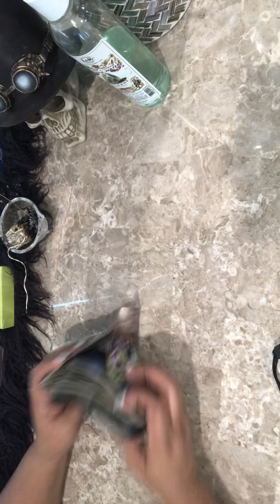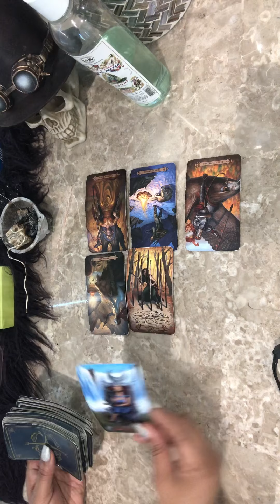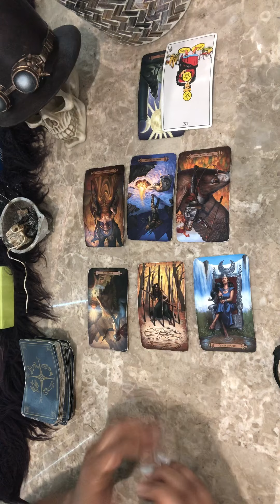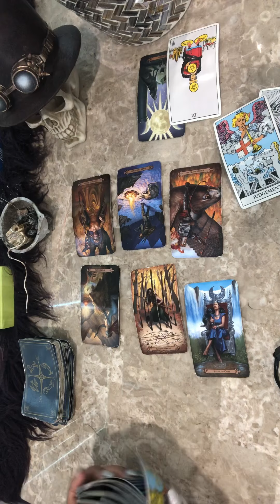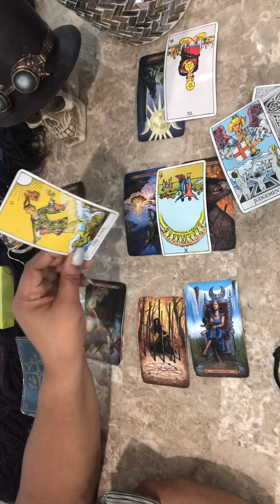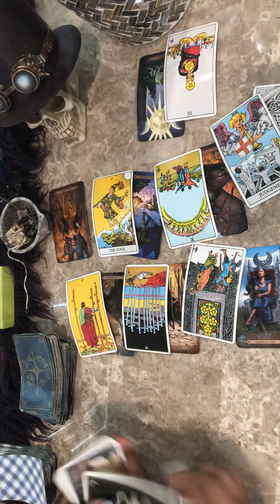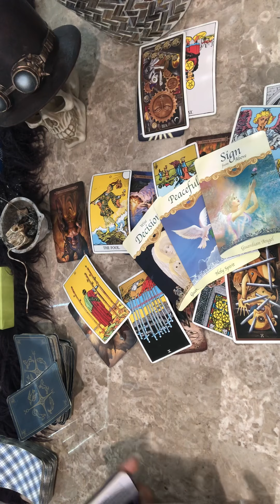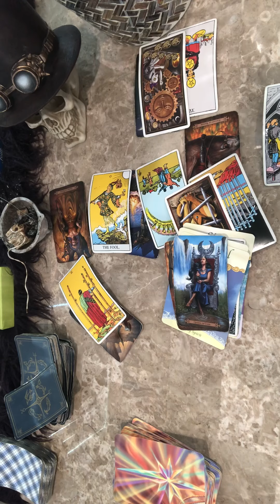TAURUS ♉️ (THE RELEASE) THERE'S SOME SECRETS BEHIND THIS UNIONN